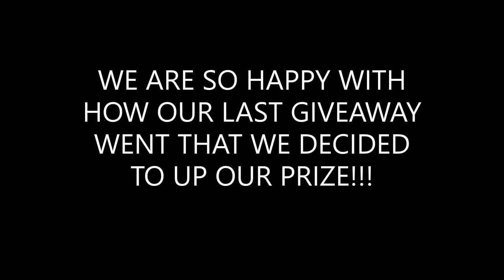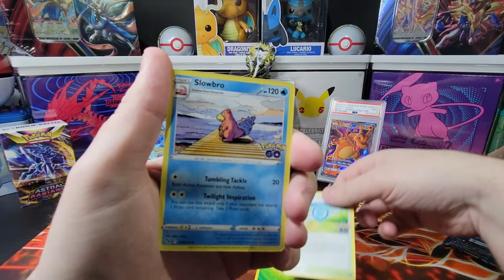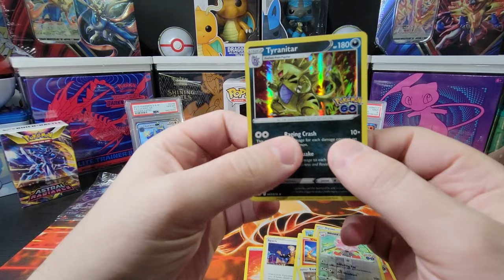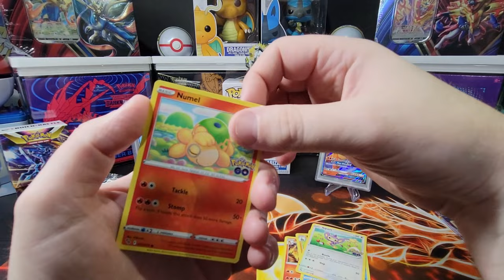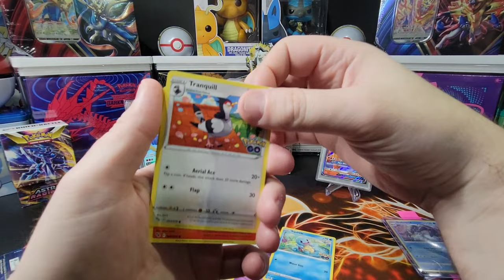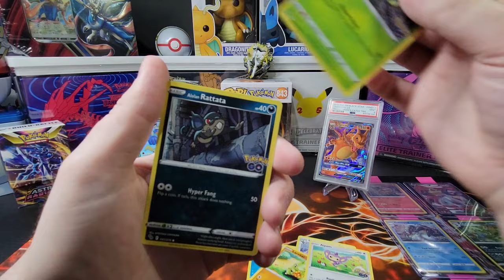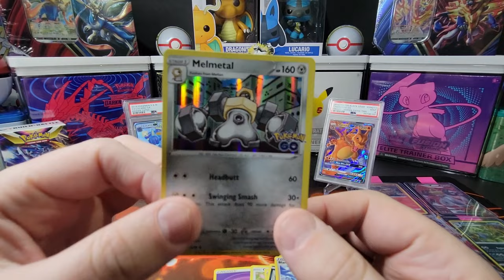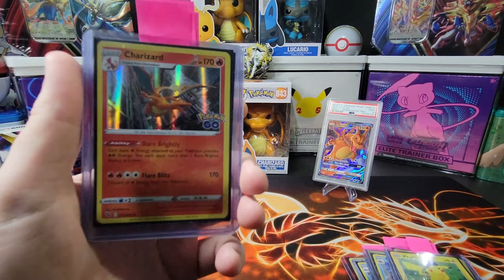*NEW* Pokemon Card Opening - Pokemon Go Elite Trainer Box 2 + Giveaway!!!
GIVEAWAY INFO: We will be giving away a Pokemon V Box in our upcoming giveaway! We will announce the winner on our August 2nd Pokemon Card Opening video! To enter the giveaway, please follow all of these steps below:

1. Comment on one of our Pokemon Card Opening Videos released between now and August 1st by 3PM EST.

2. (Optional second step) For additional entries, comment on more of our newly released Pokemon Card Opening Videos from now until August 1st.

In this video we will be opening The Pokémon TCG: Pokémon GO Elite Trainer Box which includes the following:

10 Pokémon TCG: Pokémon GO booster packs
1 foil promo card featuring Mewtwo V
65 card sleeves featuring Mewtwo
45 Pokémon TCG Energy cards
A player's guide to the Pokémon GO expansion
6 damage-counter dice
1 competition-legal coin-flip die
2 acrylic condition markers
1 acrylic VSTAR marker
A code card usable in either the Pokémon TCG Online or Pokémon TCG Live

Music Attribution:

Title: Space Love Attack
Artist: UltraCat
Album: Disco High